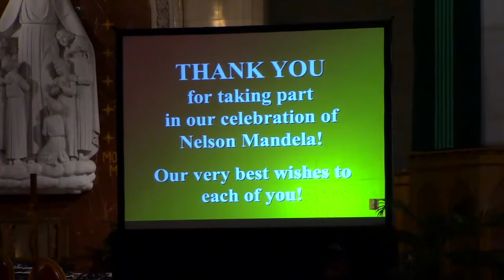2014 (part 12) Young Musicians Program Presentation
2014 St Felicitas Concert
- Young Musicians Program Presentation - Mayo Graham
Saint Felicitas Adult Choir
In Honor of Nelson Mandela (19 parts)